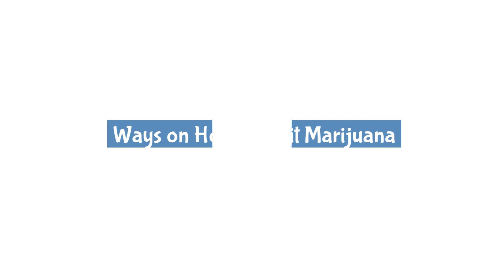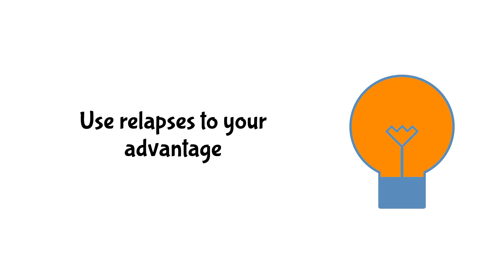How to Quit Smoking Weed | Addiction Rehab Toronto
4 Warrendale Court, Etobicoke, ON M9V 1P9